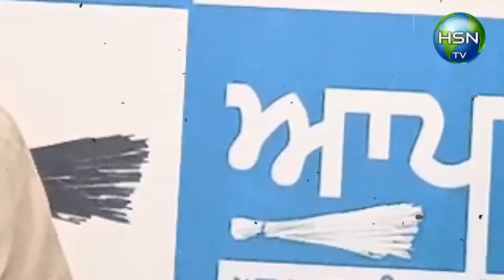ਮਾਨਸਾ ਚ ਤਰੱਕੀ ਦੇ ਨਾਮ ਤੇ ਲਾਰੇ ਹੀ ਦਿਤੇ ਨੇ ਪਿੱਛਲੀਆਂ ਤਿਨੋ ਸਰਕਾਰਾਂ ਨੇ ਕਿਹਾ Vijay Singla ਨੇ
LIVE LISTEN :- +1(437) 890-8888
LIVE CALL IN STUDIO  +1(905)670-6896

Sound Courtesy-Ben Sound
Credits
Producer -Snover Singh Dhillon
Host - Mr Sandhu
Cameraman - Harish Dogra
Technical Head - Rajiv Dwivedi
Graphic Designer & Video Editor - Abhishek Mehra
For more updates -
 Watch HSN TV & FILMING